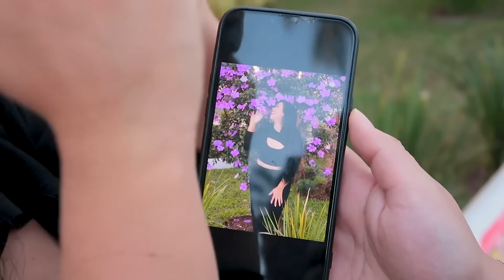24 HORAS COMEMORANDO O ANIVERSÁRIO DO NOSSO PAI CRUIZÃO | Blog das irmãs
24 HORAS COMEMORANDO O ANIVERSÁRIO DO NOSSO PAI CRUIZÃO | Blog das irmãs. Ficamos um dia inteiro comemorando o aniversário do nosso pai. Cantamos parabéns para ele a noite com o bolo de abacaxi que fizemos de surpresa para ele, no dia seguinte almoçamos e fomos para o clube, tiramos fotos, a Emy brincou um montão nos brinquedinhos com o Cruizão, comemos petiscos, filmamos nosso pai jogar tênis, depois fomos jantar em um restaurante!

   ● MARU → @maru_tuzaki
   ● JERU → @jeru_tuzaki

Bem vindos ao canal Blog das irmãs, aqui vocês vão encontrar muita diversão, entretenimento, vlog, comida para você e sua família.